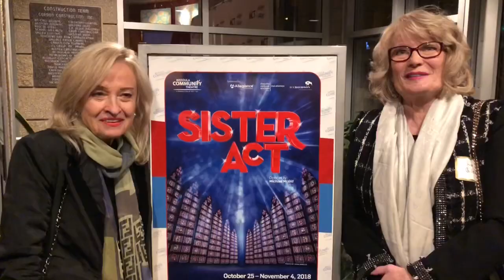Audiences React to Sister Act at MCT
Missoula Community Theatre presents Sister Act October 25-November 4, 2018. Visit MCTinc.org for more information & to get your tickets today!